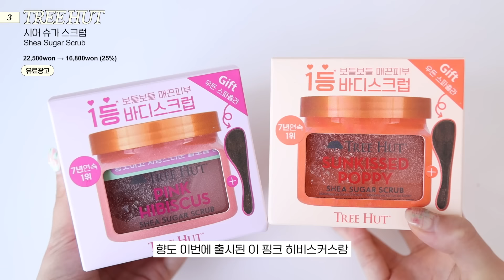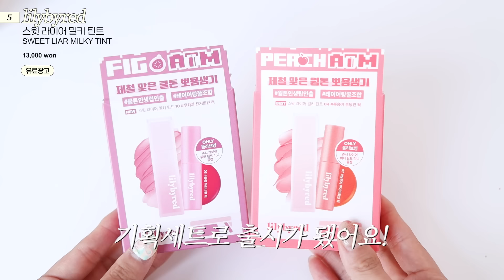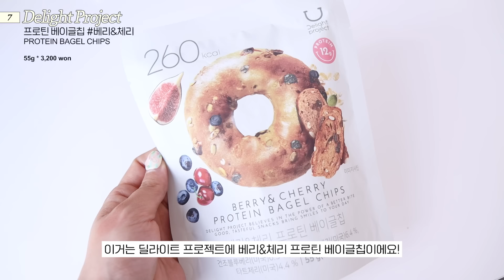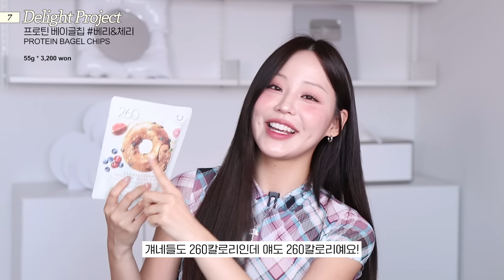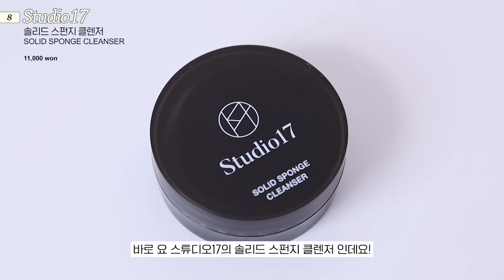뻔한거🙅‍♀️무조건 성공하는 올리브영 추천템💛(개기름 싹 잡아주는 파우더/인스타 예쁜언니st 립앤치크/다이어트 추천템/아이돌 애교살 조합/인생 팬티발견)|령령Ryeongryeong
령둥이들! 이번 올영세일 맞이해서 꼭 겟해야 할 저의 찐템들 한가득 모아서
소개해봤는데요 흐흐💛 오늘 영상이 우리 령둥이들에게 도움이 되었으면 좋겠어요 -!
그럼 오늘 영상도 보러와 주셔서 감사드려요 !

00:00 ~00:27 오늘의 올영 추천템 하이라이트!
00:27 ~ 01:00 인사 및 오늘 영상 소개
01:00 ~ 03:22 개털들 다 모여! 물미역 머릿결 삽가능한 N통째 비운 트리트먼트
03:22 ~ 05:05 인중털,, 솜털,, 털이란 털은 다 제거해주는 기똥찬 신상템
05:05 ~ 07:16 아기피부 만들어 주는 바디스크럽. 이거 외않써?
07:16 ~ 09:00 응꼬에 안끼고 Y존 부각없는 인생 팬티
09:00 ~ 11:18 블러처리한 입쑬,, 뽀용한 필터낀 입술 이거 하나면 되.
11:18 ~ 12:28 뷰튜버들 파우치 필수템. 개기름 싹 잡아주는 파우더
12:28 ~ 13:59 다이어터들에게 한줄기 빛과 같은 과자,,
13:59 ~ 14:33 브러쉬 새 거 살 필요없음 이거 하나면 무한대로 사용이 되.
14:33 ~ 15:30 울먹여리 도화살 그득한 애교살 이 조합 그대로 따라 사
15:30 ~ 16:22 속눈썹영양제+리무버가 한번에? 근데 세정력도 지림
16:22 ~ 17:40 인스타 예쁜언니들 립앤치크 손민수 각
17:40 ~ 19:03 내 인생빗,, 제발 이거 한번만 써 보세요
19:03 ~ 20:17 간 건강이랑 비타민 한번에 때려넣기. 요즘 꽂힌 이너뷰티템
20:17 ~ 21:35 속눈썹 붙일 필요없는 짱짱쓰한 마스카라.

💄무화과 atm 으로 출시된 릴리바이레드
mlbb 컬러가 너무 예쁘니 이번 올영세일에서 꼭 겟하세요!

💖4호, 10호 기획세트 워터틴트 미니 증정💖

🍬트리헛 시어 슈가 스크럽 NEW 향인 핑크 히비스커스, 썬키스트 퍼피를
올리브영에서 스파츌라 기획으로 만날 수 있어요!

🩷트리헛 시어 슈가 스크럽 스파츌라 기획 포함 14종 25% 할인
22,500원 → 16,800원 (25% 할인)

♡령령X트리헛X릴리바이레드 구독자 댓글 이벤트♡

1) 참여방법 : 영상 댓글 내 받고 싶은 제품에 대한 기대평 작성 & 구글폼 참여해 주세요.
2) 일정
*당첨자 발표: 2024/09/09(월) **영상 내 고정댓글로 발표 예정
※ 이름 + 핸드폰 번호 끝에 네 자리 1**4
3) 추첨인원: 각 브랜드 10명 / 총 20명
4) 이벤트 제품
- 트리헛 - 시어 슈가 스크럽 핑크 히비스커스 기획세트
- 릴리바이레드 - 스윗 라이어 밀키틴트 NEW 9, 10호 중 랜덤 1종
5) 비고: 발표 후 일주일내 출고
 (지역별 택배사 사정에 따라 수령 시점이 상이할 수 있는점 양해 부탁드립니다.)